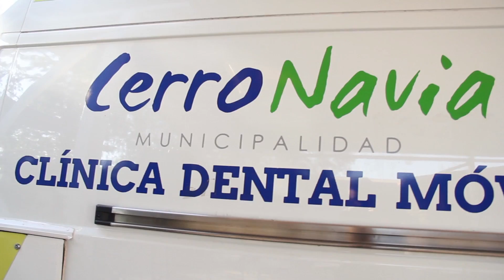En CerroNavia algo está pasando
Síguenos, compártenos y seamos comunidad, porque Cerro Navia